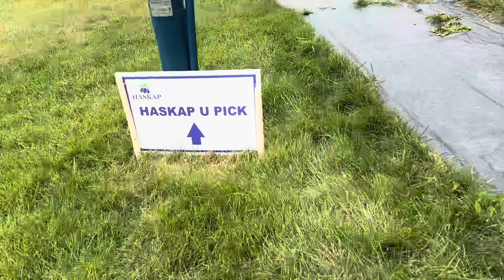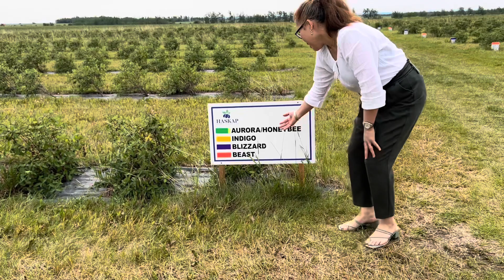Berry Picking! (Vlog #85) | Lily Baclayo Vlogs